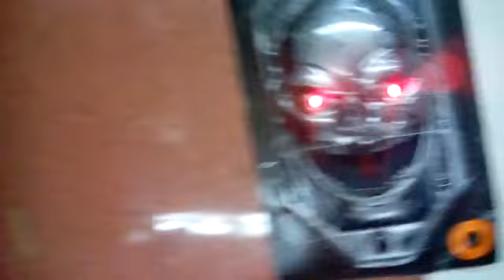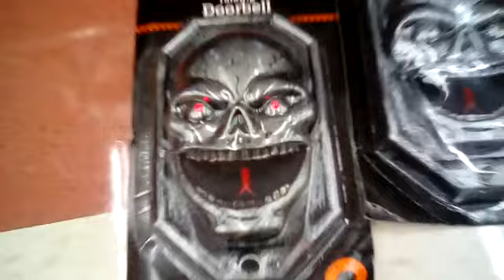Meijer Halloween 2017